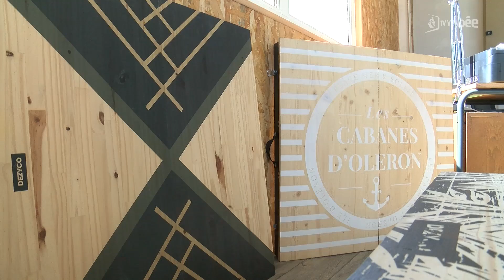Une table pliante éco-responsable fabriquée en Vendée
Un chef d’entreprise vendéen a décidé de lancer la fabrication d’un nouveau concept de table pliante, destinée notamment au pique-nique. Celle que vous utilisez peut-être en ce moment, pendant ces vacances, est sans doute en plastique. Matthieu Decottignies a imaginé une alternative à partir de matériaux plus durables, en faisant appel à des sous-traitants de la région. Découverte, Marie-Aimée Copleutre.